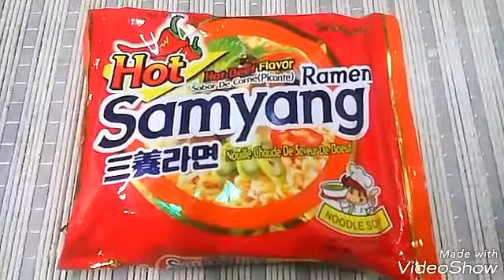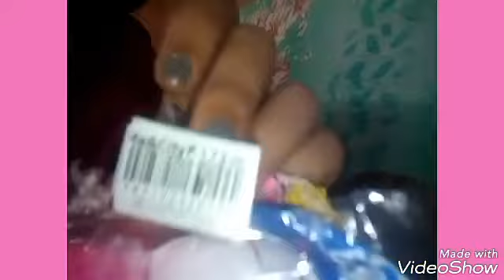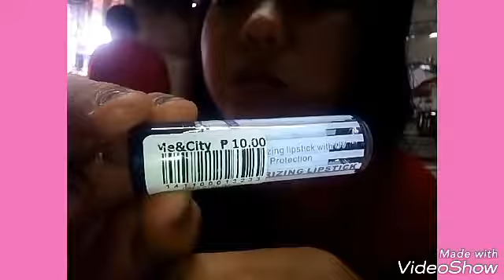VLOG ONLY IN THE HOUSE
Created by VideoShow hellow po thank u po s panonood ng vids ko.
Blik po kyo. Salamt nga po place s mga nk SUB NPO sken at s mga Hindi p po. PKI suyo npo ahh thank u po
Add me on my fb MARISON GATDULA